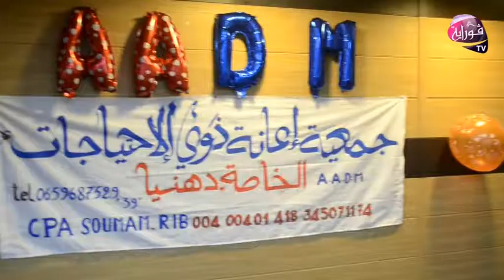وهران / المركز البيداغوجي للمتأخرين ذهنيا تنظم حفلا تضامني مع الأطفال المرضى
تغطية : خالد بورحلة
تقرير : رديوي سعيد
رئيسة تحرير : نصيرة تمورت
قوراية نيوز 17/10/2018
Gouraya TV
YAH SAT A1 12092H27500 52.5°E